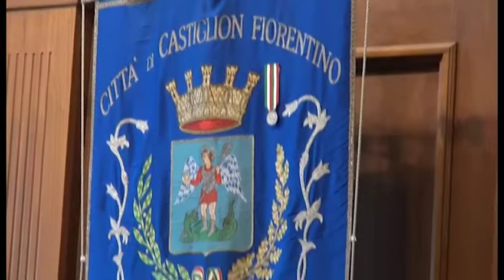Premio Semplicemente Donna, l'edizione 2019 al Teatro Spina di Castiglion Fiorentino